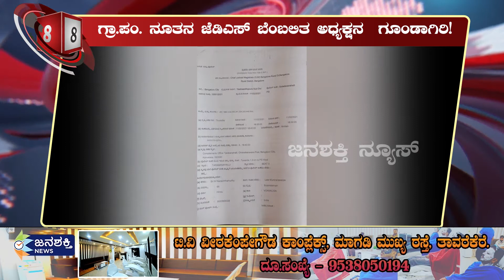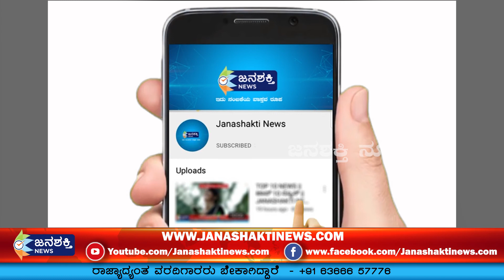TOP 10 NEWS || ಟಾಪ್ 10 ನ್ಯೂಸ್ || JANASHAKTI NEWS || "12-02- 2021 " 06 PM